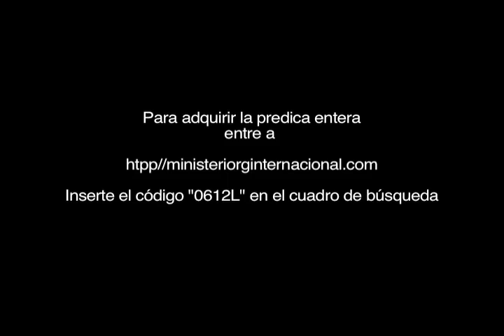Sleep Mode - Modo de Descanso III